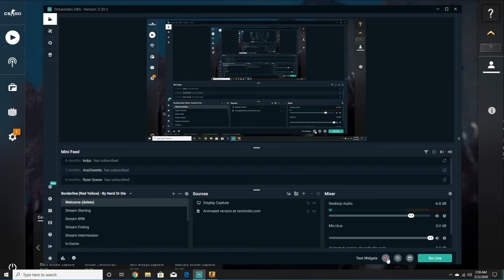CS:GO (last one, because im sticking to roblox gmaes)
Hey guys. so i have some bad news, this is going to be the last CS:GO video.